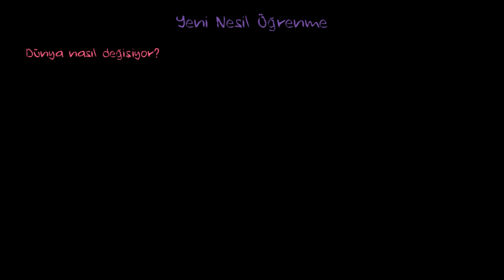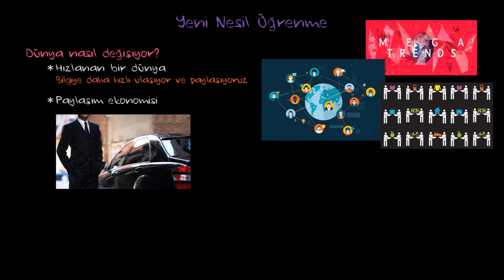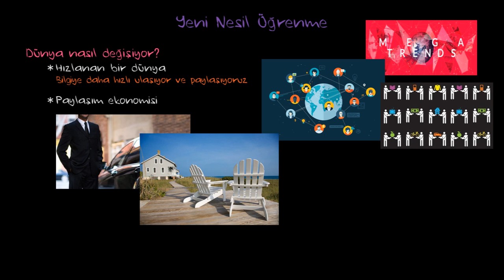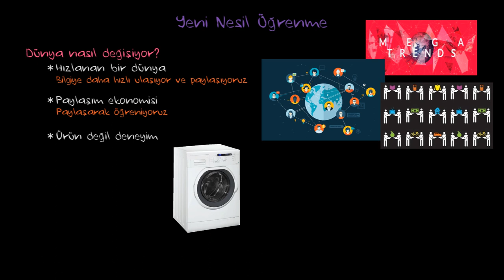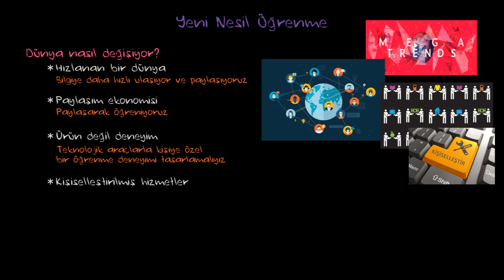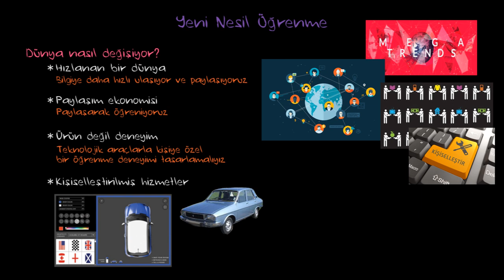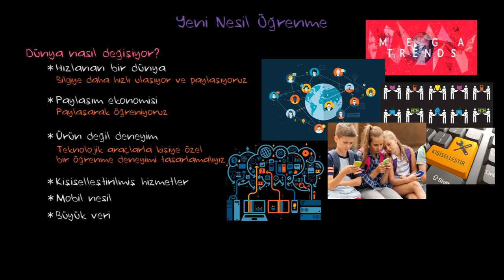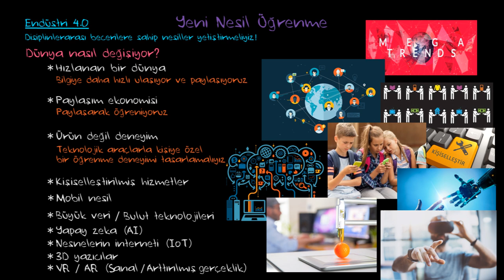Yeni Nesil Öğrenme 3: Dünya Nasıl Değişiyor? Mega Trends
Yeni Nesil Öğrenme Serisi'nin üçüncü videosunda Khan Academy TR Direktörü Alp Köksal, günümüde eğitimde yaşanan dönüşümü anlayabilmek ve fırsatları tespit edebilmek için dünyadaki değişimi inceliyor ve Mega Trends hakkında konuşuyor.

YNÖ 3: Dünya Nasıl Değişiyor? Mega Trends *